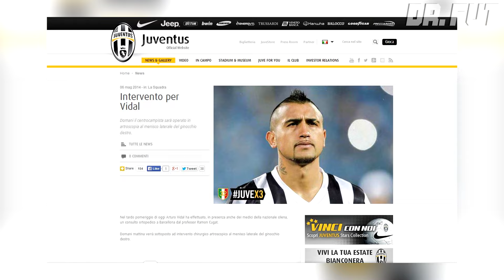Cuando Vidal fue el mejor futbolista de Italia y el mejor mixto del mundo